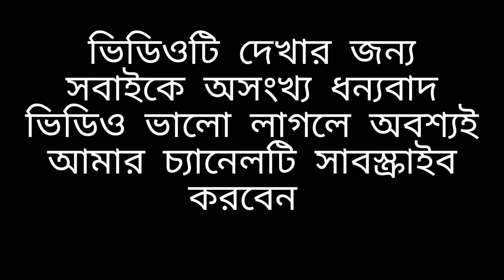১৮০,ফুট নেটওয়ার্ক টাওয়ার, চুনারুঘাট(180 feet network tower Chunarughat).Mizan Ahmed